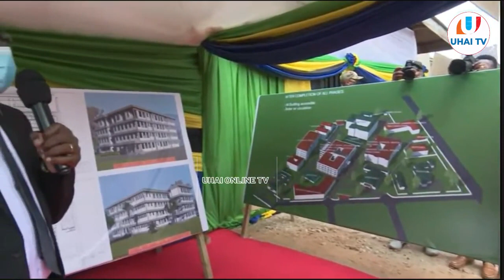MHE:RAIS SAMIA AKIWEKA JIWE LA MSINGI HOSPITALI YA RUFAA YA MAWENZI MKOANI KILIMANJARO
PLAY LIST ZETU.